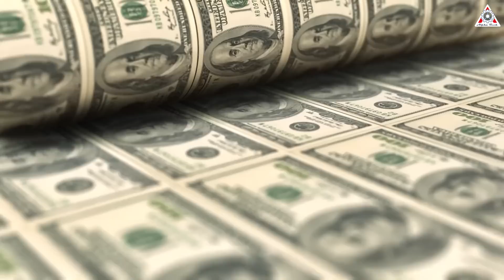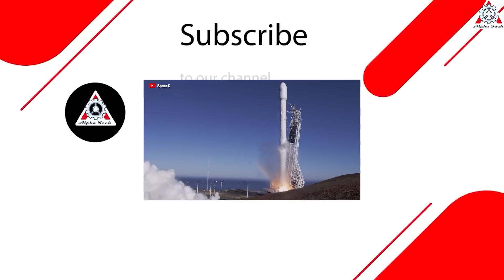How SpaceX Falcon Heavy Launch SHOCKED NASA Scientists!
00:00- 00:28: intro
00:29- 05:49: Falcon Heavy vs SLS
05:50- 08:20: SpaceX reuse method
Sources of image & video:
What do you get when you take three Falcon 9 boosters and strap them together? Well, a Falcon Heavy, of course—the world's second most powerful rocket currently in operation, only to the Starship.
Though SpaceX doesn’t get to launch it often, when they do, it's a spectacular launch that leaves the world in awe, especially the US's leading aerospace agency - NASA.
So, how did SpaceX's Falcon Heavy pour cold water on NASA's rocket?
What secret weapon did SpaceX use to climb to the unique position as now?
Let’s find out on today’s episode of Alpha Tech:
“Let’s be very honest. We don’t have a commercially available heavy-lift vehicle. The Falcon 9 Heavy may someday come about. It’s on the drawing board right now. SLS is real.”
This is a famous quote in the aerospace industry, uttered by former NASA administrator Charlie Bolden in 2014.
Not surprisingly, this saying becomes the focus when mentioning Falcon Heavy. The exact reason: it's a failed sarcasm.